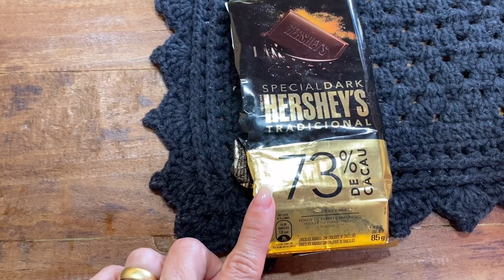VOLTEI COM DIÁRIO DA DIETA Fiz Maxixe❤️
Meu Instagram @fabianeinacio

 Playlist emagrecimento